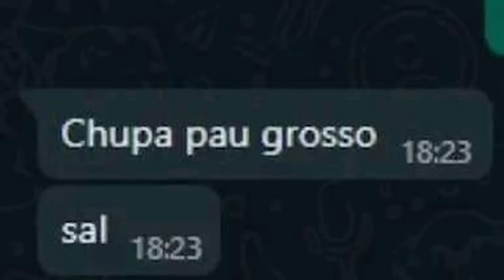PQ TODO HOMEM É ASSIM? KKKKK - Cinema dos MEMES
Videos Terça, Quinta e Domingo as 19h